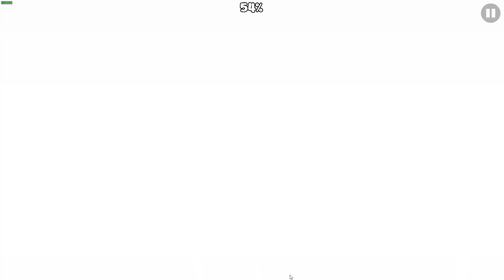[GD] Snowblind by YakobNugget and more (Easy Demon)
Christmas levels are some of my favorite themed levels in the game, so when EricVanWilderman tagged everyone in the server saying its verified, I was really excited. And I wasn't disappointed too! This level was a lot of fun to beat and the decoration is really sick. Good job to Yakob and co for finishing this on time while also producing a quality level!

⬺ Level info ⤕
❭❱Name: Snowblind
❭❱Publisher: YakobNugget
❭❱In-game difficulty: Not rated
❭❱My difficulty: Easy demon
❭❱Attempts: 150
❭❱Enjoyment rating (out of 10): 8.9

Fps Bypass used (288)

Steam: therealskrypto
In-game name: Skrypto

❭❱My PC specs:
-8th Generation Intel® Core™ i7-8750H Processor (6-Core, 9MB Cache, up to 4.1GHz w/ Turbo Boost)
-Windows 10 Home 64bit English
-16GB of memory
-256GB M.2 PCIe NVMe Solid State Drive + 1TB 5400RPM 2.5" SATA Hard Drive
-NVIDIA® GeForce® GTX 1060 Ti with 4GB GDDR5 graphics memory
**basically i have the Dell G5 15 gaming**

⬺ Epic Gamer Gear ⤕
❭❱mouse: Logitech G903
❭❱headset: Razer Kraken Pro v2 (black)